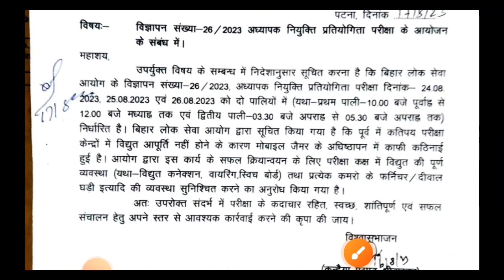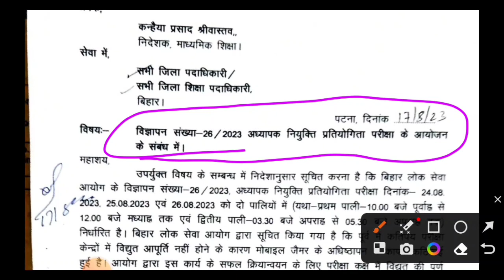BPSC TRE के लिए शिक्षा विभाग से लेटर हुआ जारी /BPSC TEACHER EXAM NEWS UPDATES